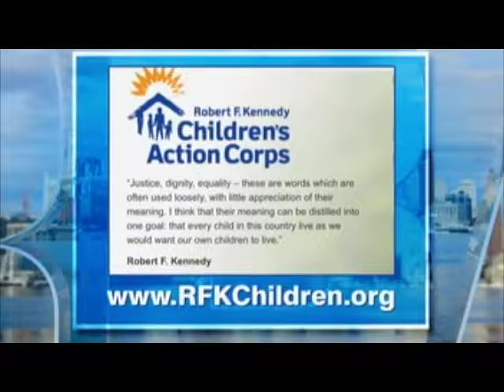Urban Update - Key Program - 06-04-17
Cecilia Roddy & Bill Little join Urban Update. Hosted by Byron Barnett.